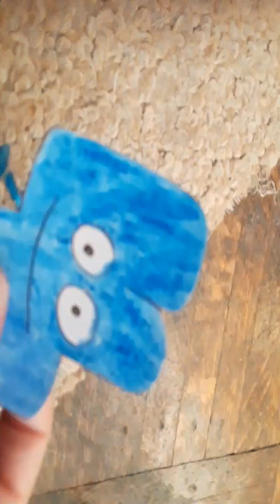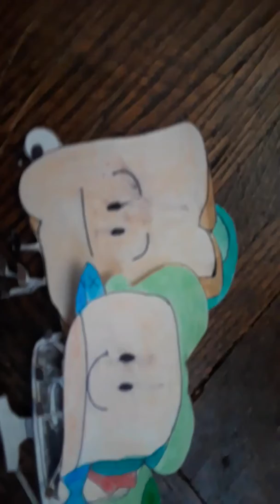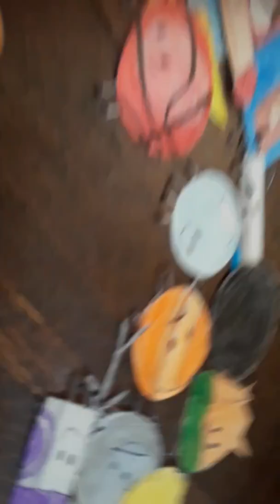THIS TOOK ME 10 YEARS TO MAKE